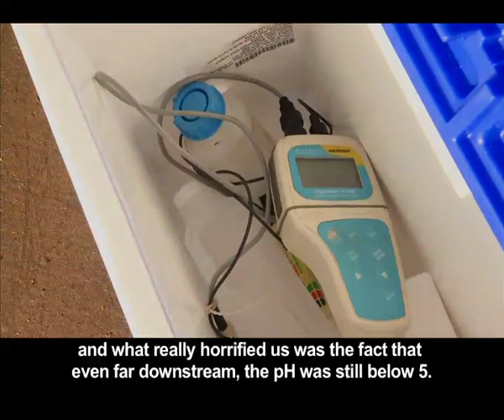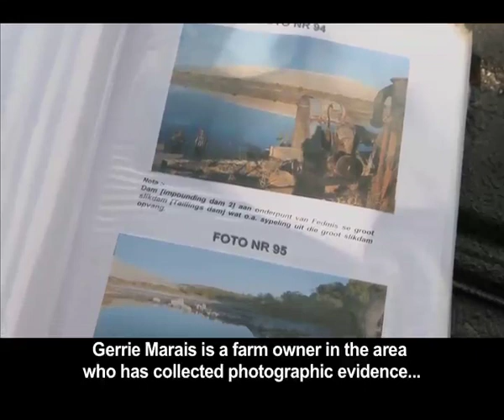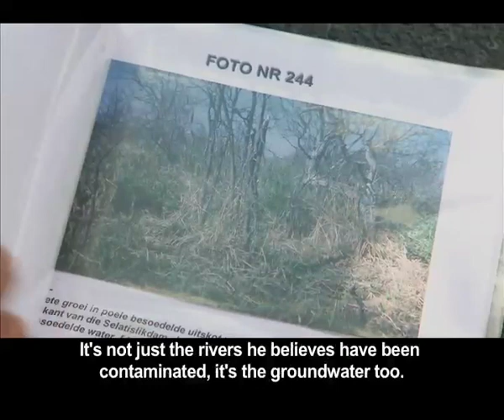Selati Olifants River Spill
On the 30th December 2013, fishermen noticed something very strange near the Selati-Olifants Confluence -- a major fish die off! Despite the unusually heavy rains that would have normally flushed the river system clean, it started producing dead fish everywhere. Concerned Kruger Park staff got wind of the news and immediately launched an investigation into the cause of the die-off. The specialists soon found that the water was extremely acidic with a pH equivalent to that of battery acid! Soon after, a fertilizer manufacturing plant admitted that they had experienced an overflow in one of their holding dams due to the heavy rainfall. We investigate the issue further and try to assess the long-term effects this pollution will have on the river. With climate change predicting more heavy rainfall events in the future, could this be just the beginning of more situations like these?